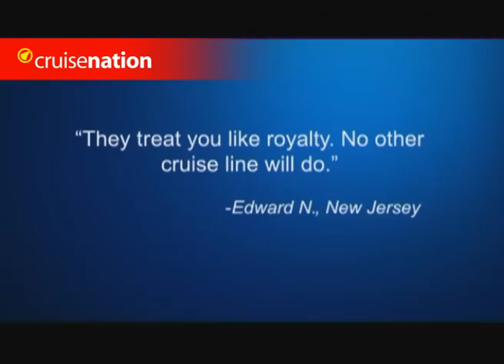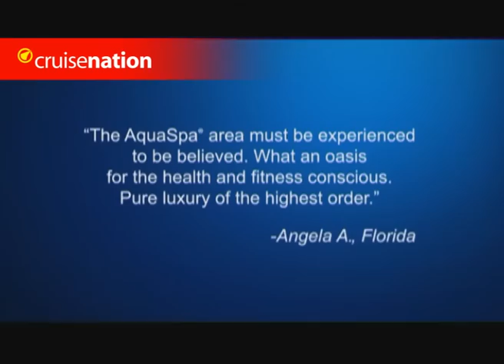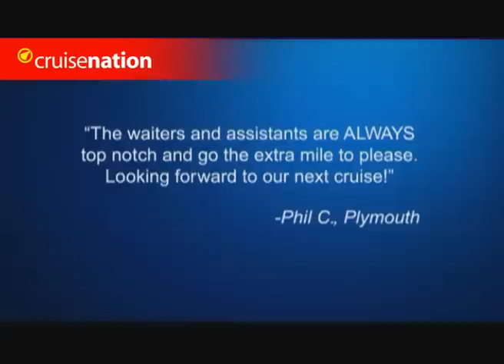Welcome Aboard Celebrity Cruises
Celebrity Cruises offer some of the highest calibre cruise holidays, where you will receive 5 star treatment.  Enjoy a huge selection of luxurious recreational activities, world class dining, incredible shore excursions and service from highly qualified staff.